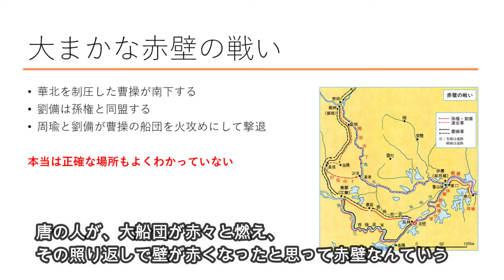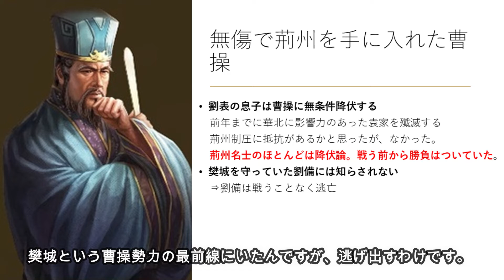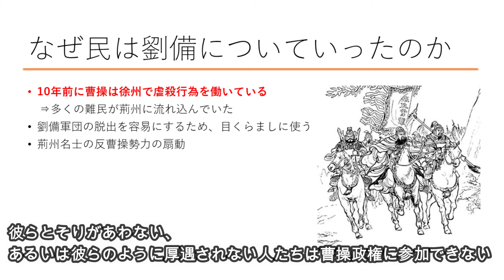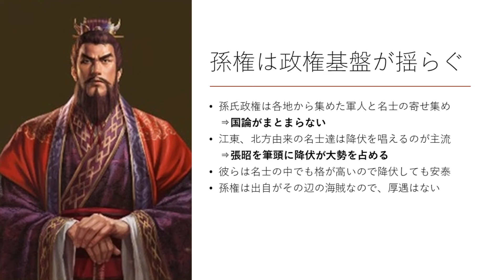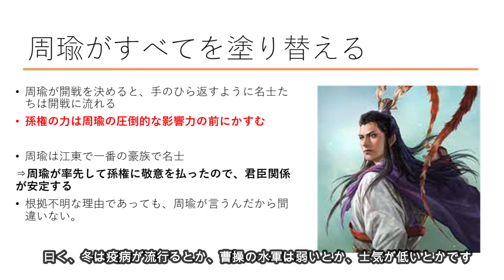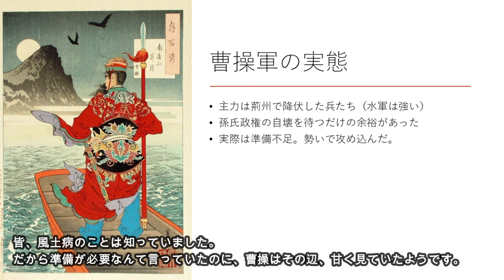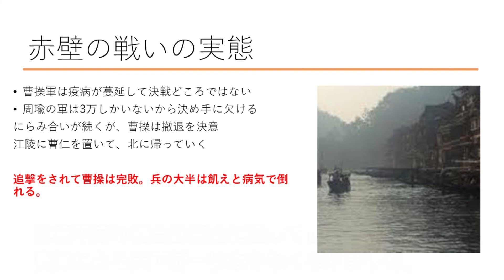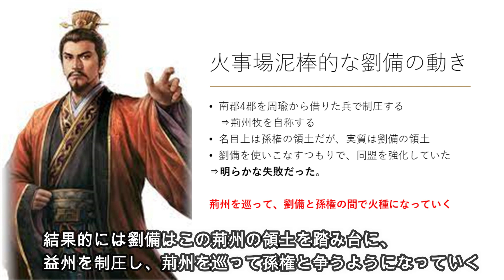10分でわかる「赤壁の戦いの真相」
◆10分でわかる歴史シリーズ

三国志のクライマックスの一つ、赤壁の戦いですが、色々と調べてみると非常に怪しい。

何が怪しいかというと、物語が脚色しすぎ、イメージ先行しすぎという三国志あるあるが、ぼろぼろと出てくるのです。